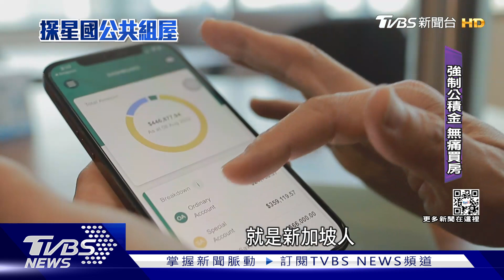星國「無痛買房」靠這！ 強制儲蓄公積金 月存37%能繳頭期｜TVBS新聞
在台灣如果要買房，最大困境是得先拿出一大筆頭期款，例如北市1200萬房屋，頭期款至少準備200萬，但在新加坡工作3-5年就有能力負擔！因為他們的勞工每個月都被強迫儲蓄到"公積金"戶頭，雇主也得提撥，月存37%，這戶頭不只能拿來付頭期，還能繳房貸，跟台灣"不吃不喝15年"才能買房基準，天差地別。